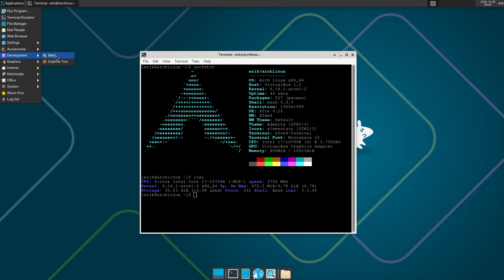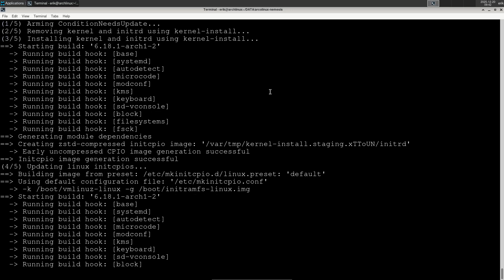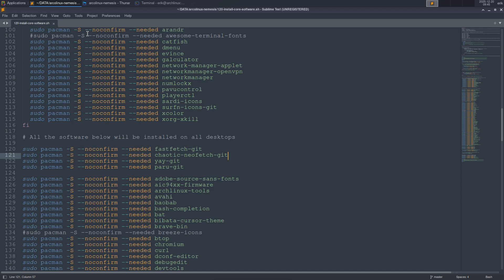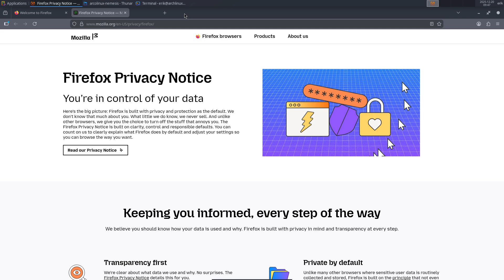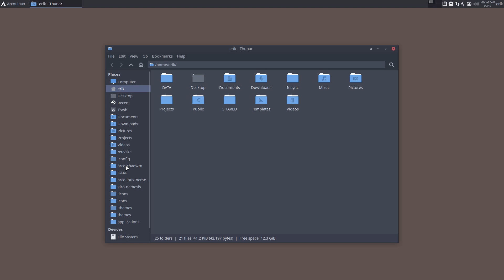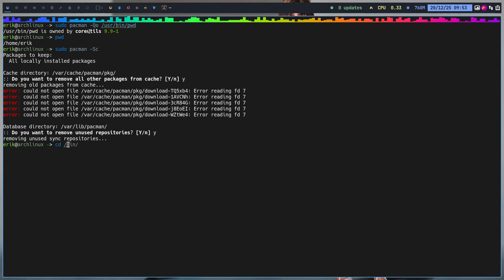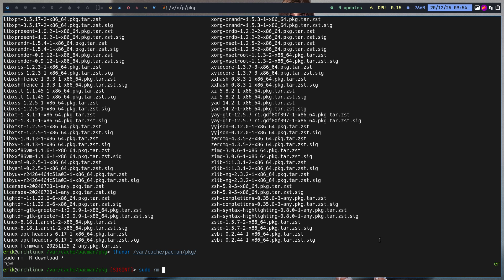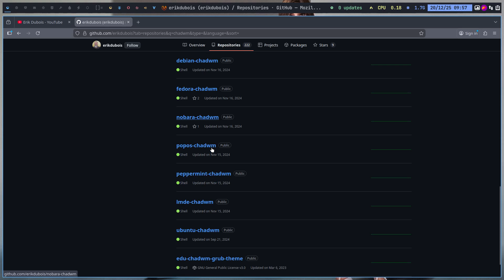Arcana 004 : Start from a pure Arch Linux system and make it perfect with your scripts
There is NO ISO to download
Build your own iso via youtube video and the github scripts

Want to learn how to set Arcano

Sharing knowledge on Youtube/Github

Support Erik Dubois

KIRO

Kiro: My Personal Arch Linux ISO
A custom Arch Linux ISO — tailored exactly to my needs.

Core Features:

* Arch Linux base
* systemd-boot as the bootloader
* Calamares installer for ease of use
* EXT4 filesystem
* Xfce + chadwm desktop environments

A rich set of apps and configurations coming from ArcoLinux

Customization
Once the base system is in place, I run the arcolinux-nemesis scripts to perfect the setup.

No community.
No forum.

Just pure, personal Linux the way I want it.